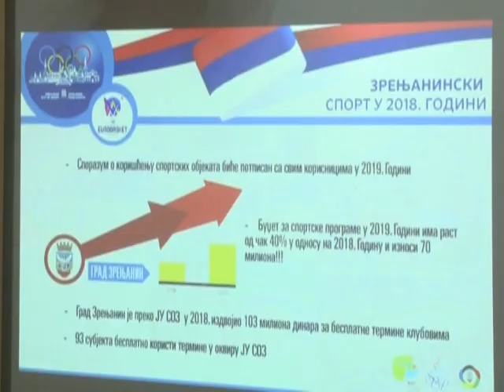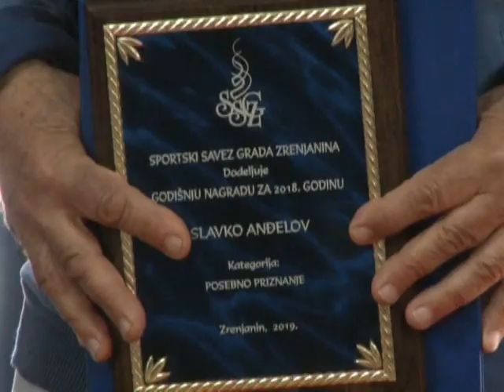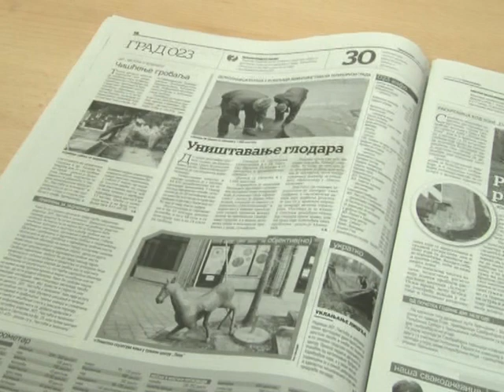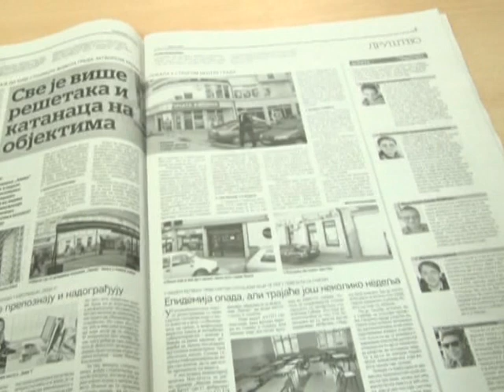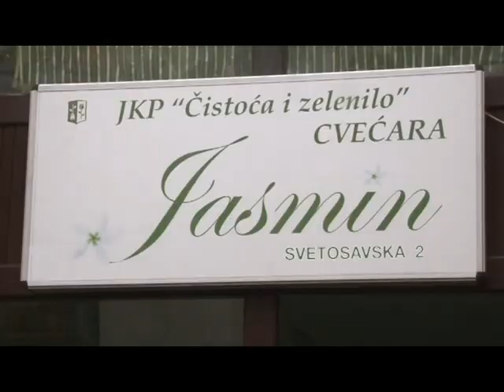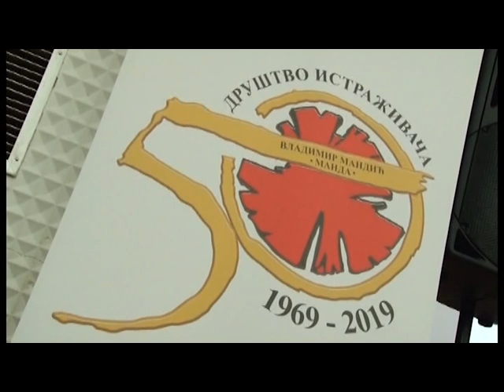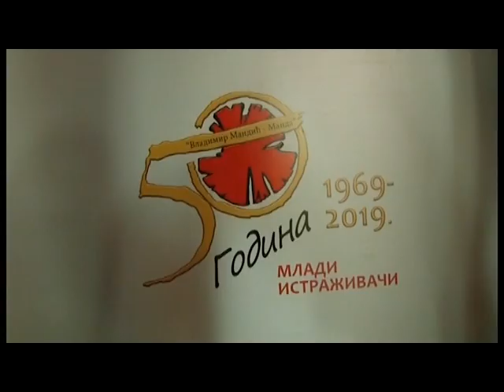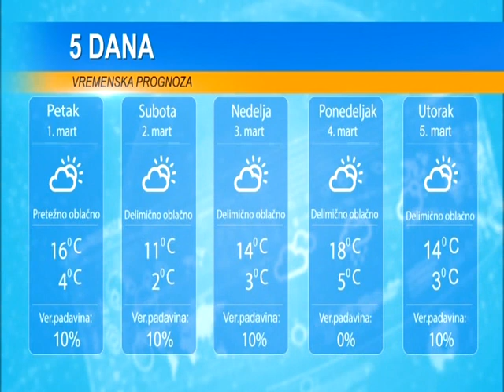DAN 28. FEBRUAR 2019.